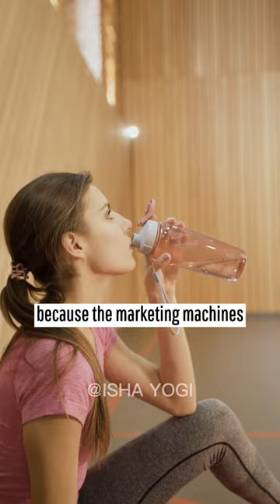Stop Drinking Water This Way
Speaker – Sadhguru

Sadhguru is a yogi, a visionary, a humanist and an Indian guru, who has motivated millions of the people around the world who got a new direction due to Sadhguru's transformational programs working continuously towards world's peace and prosperity. Millions of people around the world have been initiated into the path of bliss.

This video has no negative impact on the original video